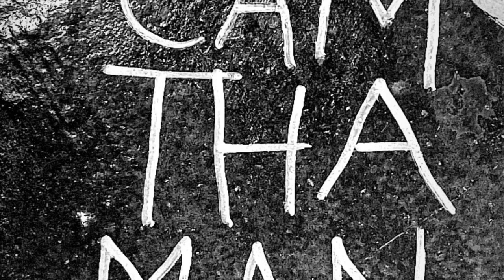CamThaMan - Heavy Weight Demo (prod.Divided)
CTMCTMCTM